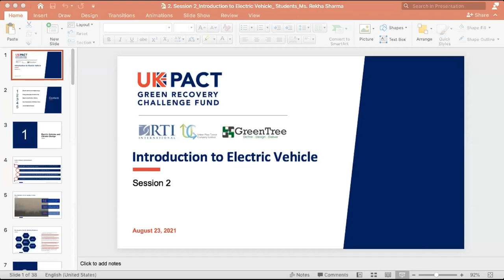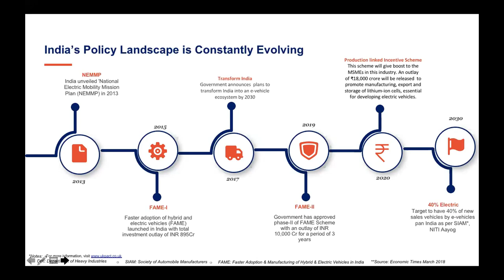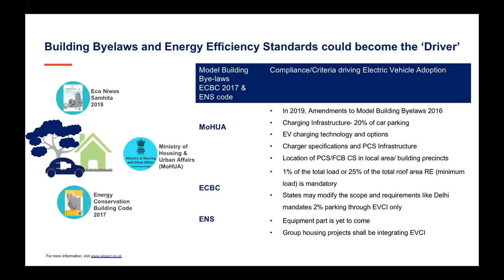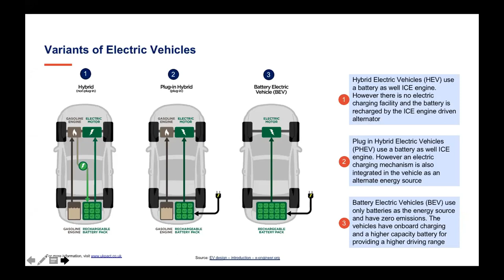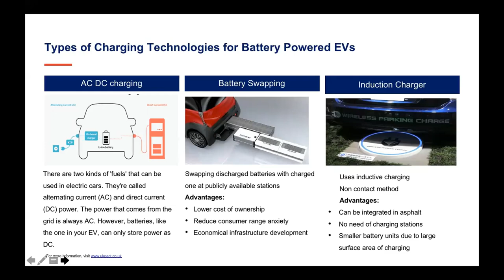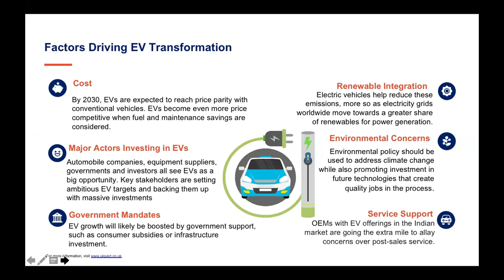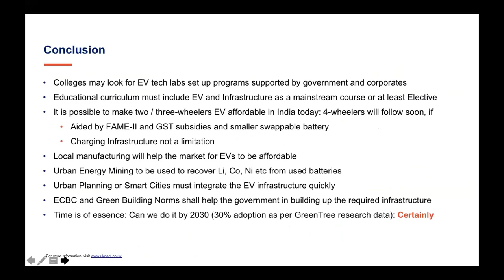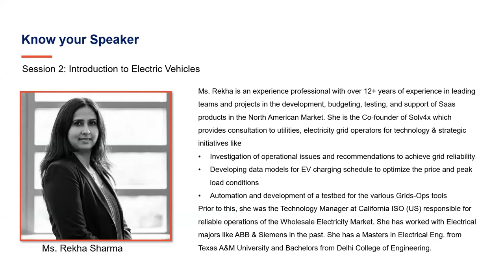Program 2 | Session 2 | Introduction to Electric Vehicles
GreenTree Global, RTI International & Urban Mass Transit Company (UMTC) are carrying out a Transformative Program for Institutional Capacity Building in Kakinada, Andhra Pradesh in collaboration with Kakinada Municipal Corporation & Kakinada Smart City Corporation. This is a recorded video of the Session on Introduction to Electric Vehicles delivered by Ms. Rekha Sharma, Co-founder, Solv4x (Canada) on 23rd August 2021.